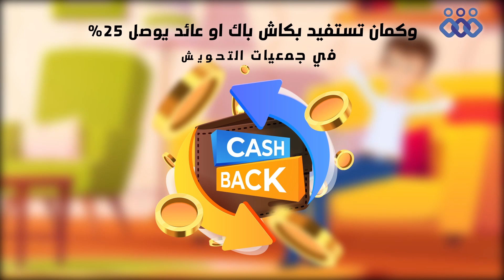تطبيق جمعية روسكا - افضل شركة موشن جرافيك